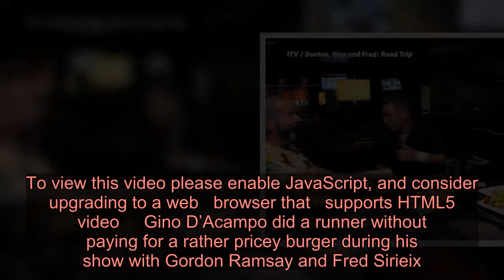Gino D’Acampo legs it without paying for $777 burger and it baffles viewers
To view this video please enable JavaScript, and consider upgrading to a web   browser that   supports HTML5  video     Gino D’Acampo did a runner without paying for a rather pricey burger during his  show with Gordon Ramsay and Fred Sirieix.  And let’s face it, it was brilliant!  The trio were in Las Vegas for their new series of American Roadtrip and Gordon tried to prove that American food was the biggest and best in the world.  They took their motor home the Bardot Brasserie in Las Vegas to try the rather posh burger that is served with champagne.    Gordon claimed the $777 (£622) burger would ‘blow their minds’ but Fred didn’t seem that convinced by it.  The First Dates host could not believe they were serving champagne with a burger and called it ‘sacrilege’.  Head chef Carl revealed they had sold 50 this year as he got Gordon to help build the meal.  It contained rib-eye steak, American goat’s cheese, lobster and 100-year-old balsamic vinegar.  The boys had to share the one burger between the three of them and as they tucked in Gordon exclaimed: ‘See it’s dripping, that’s the sign of a good burger.’  Although poor Fred struggled to eat the burger without a knife and fork, as he said: ‘You’re both clearly straight from the cave but in France we are a bit more sophisticated.’  He then added fuel to the fire by describing the burger as just ‘alright’.  Gordon raged: ‘It’s alright?’  Gino then interrupted as he commented: ‘Oh come on, it’s very good.’  Fred added: ‘I just can’t compute the price and the taste.’  And then when it came to the bill, Gino suggested they gamble on who would pay the tab, well it is Vegas after all.  The person who drew the lowest card would have to cough up the money, and it was the Italian chef that lost, but he was having none of it.    The This Morning chef ran off shouting ‘I have to go wash my hands’, leaving Fred and Gordon  The price of the burger were so baffled by the price of the burger, that they took to social media to express their shock.  One tweeted: ‘How can a burger be £755 !! Only in Vegas.’  Another commented: ‘I mean I like burgers but $700.’  One added: ‘That much for a burger?’  Gordon Gino and Fred: American Roadtrip airs on 2 April on I. Got a showbiz story? If you’ve got a celebrity story, video or pictures get in touch with the Metro.co.uk entertainment team by emailing us , calling 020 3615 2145 or by visiting our Submit Stuff page – we’d love to hear from you.